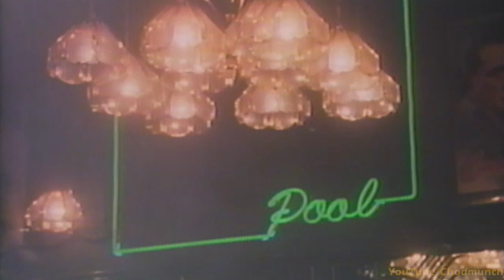Most F---ed Up 'Superhero' of ALL TIME!!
Truly Jaw-Dropping!  Wikipedia states that it is a satirical black comedy.  No actions in this video are condoned in any way... obviously!  For people who like to be shocked, or those with a certain sense of humour for twisted subjects!
I've put all the individual videos from my compilations on this channel.
All Chodmunch T-Shirts on Amazon USA
Link to song at the end on Amazon (Non rap version!)
Link to Top Selling Chodmunch T-Shirt on Amazon

00:00 - Cartoon / Anime Version
04:19 - Live Action Version - Movie 7 (of 9!)
05:32 - Outro